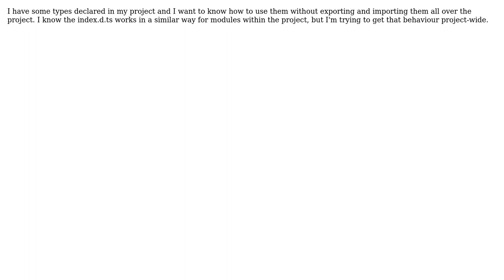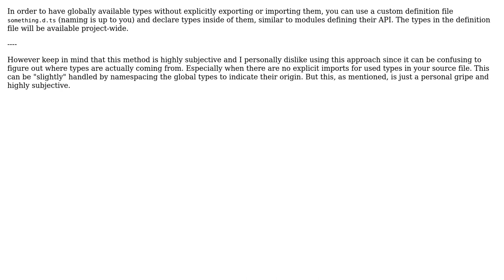Is there really no way to declare types globally without imports and exports?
With thanks & praise to God, and with thanks to the many people who have made this project possible! | Content (except music & images) licensed under CC BY-SA | Music | Images & others | With thanks to user Seun user Christian Ivicevic and the Stack Exchange Network Trademarks are property of their respective owners. You are responsible for your own actions.